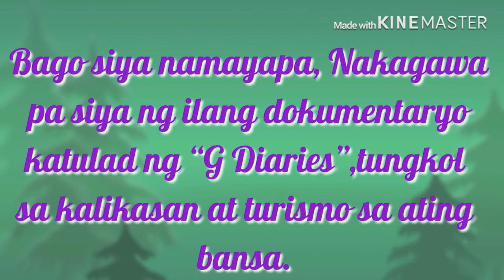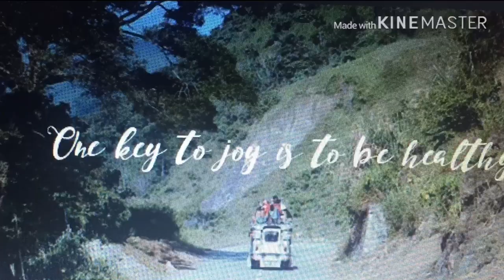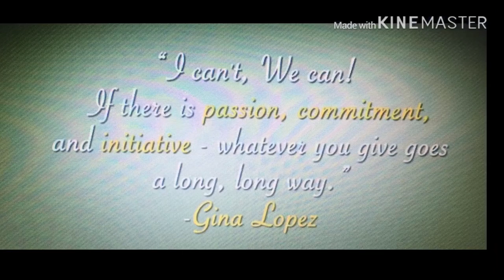We Salute You! Rest In Peace#ourdeepestsympathy# bravewoman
Our deepest sympathy to the family.
We will never forget you Madam Gina Lopez.
 A blessed day to all.